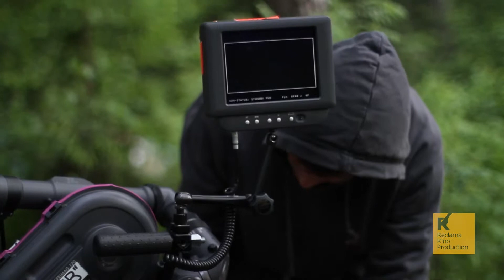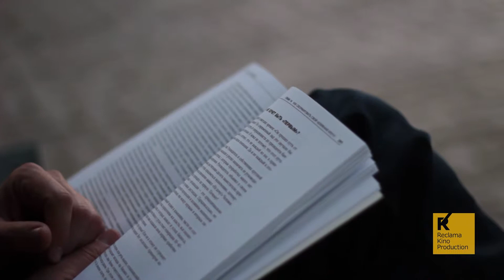RK Shooting Files Two HD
RK Shooting Files 2
Документальный репортаж о съёмках рекламного ролика Златовка - Душа.
5 локейшенов, 2 дня, Киноплёнка

Documentary about commercial shooting backstage .

(с) 20010 Reclama Kino Production
Санкт - Петербург, Крюков канал 12, 3 этаж
Saint - Petersburg, Krukov kanal 12, 3-rd floor
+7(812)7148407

Камеры и монтаж: Alex Rupor & Zander Negoro
Музыка Вадим Шантор